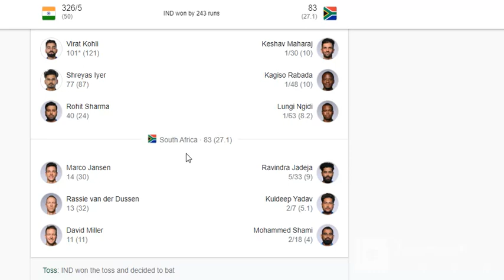ICC MENS CRICKET WORLD CUP 2023 INDIA VS SOUTH AFRICA MATCH SUMMARY.